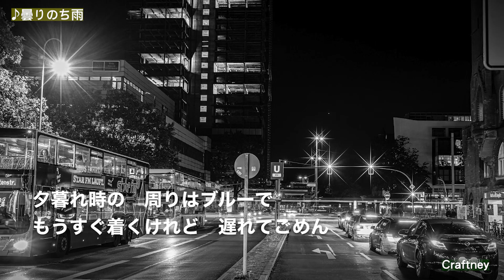曇りのち雨■Craftney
クラフトニー